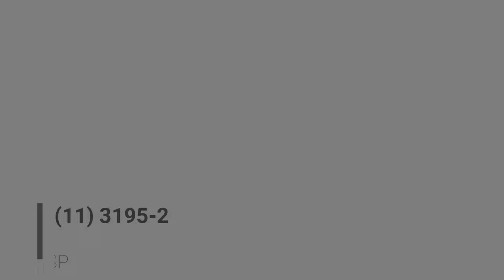NH31698 Casa de alto padrão com 3 domitórios 600 m² de área total no Parque dos principes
Vendo linda casa com 3 dormitórios sendo 2 suítes, com 5 vagas, Biblioteca, office, Fitness. churrasqueira. Casa de alto padrão , com excelente acabamento e arquitetura. localização com fácil acesso para a Raposo Tavares e marginais. Para mais informação favor fazer contato.